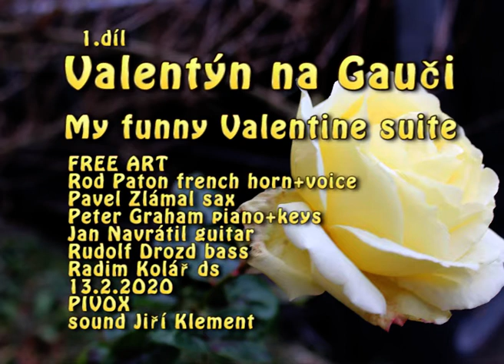Valentýn na Gauči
Keltsko walesko valašsko mongolské milostné písně ve FREE ART střihu hrají Rod Paton french horn+voice, Pavel Zlámal sax, Peter Graham piano+keys, Jan Navrátil guitar, Rudolf Drozd bass, Radim Kolář ds.
Sound PIVOX Jiří Klement, nahráno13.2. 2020 v klubu Gauč